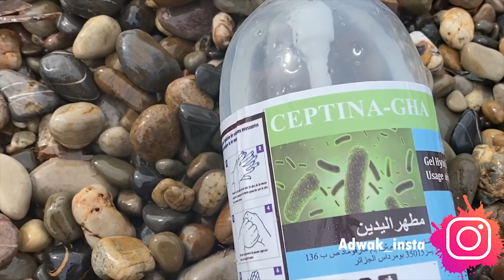ماديروش كيما أنا❌واحد ماشفتو😷خبز بالشعير مع أسرع لوبيا في العالم👌سلطة فواكه .